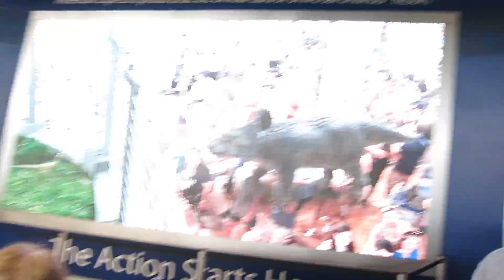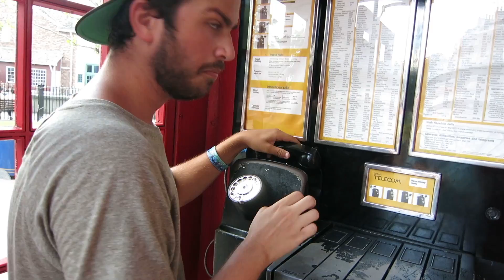SK Takeover UNIVERSAL!!! DCP Vlog #40 (07.26.16)